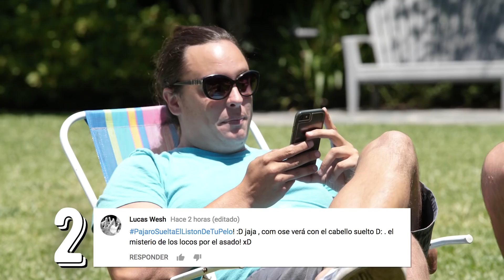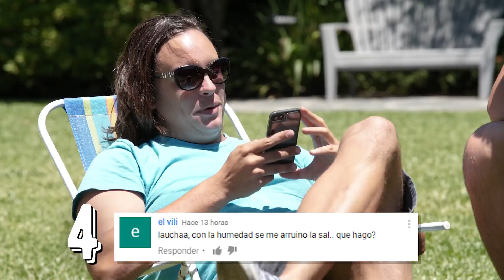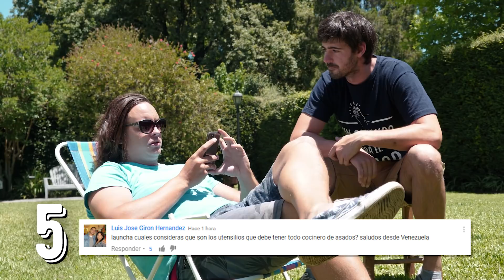Como Ahumar a la Parrilla - El Laucha Responde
En este capítulo el Laucha Responde todo sobre como Ahumar a la Parrilla. Una gran técnica para poder darle ese toque ahumado a cualquier corte en la Parrilla. ¿Qué les parece Locos?

Gracias Cinzano por compartir junto a nosotros los mejores momentos en familia y con amigos.

Un aplauso para Nube Contenidos por editar nuestros capítulos.